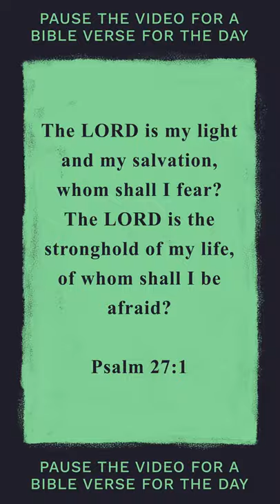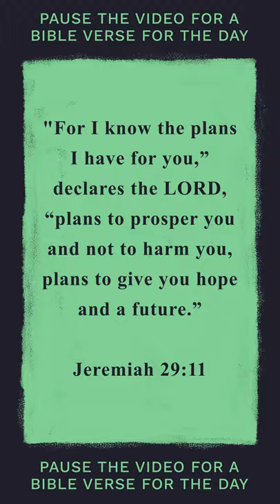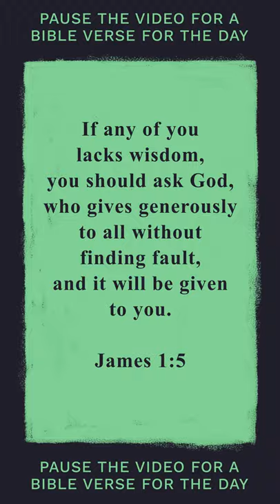Random Promise Bible Verses (Portrait) - FREE DOWNLOAD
Engage your followers on social media with a random verse for the day. Download (link included below) this video and post it to your social media platforms.

The video download is 30 seconds long. This YouTube video just loops for 5 minutes.